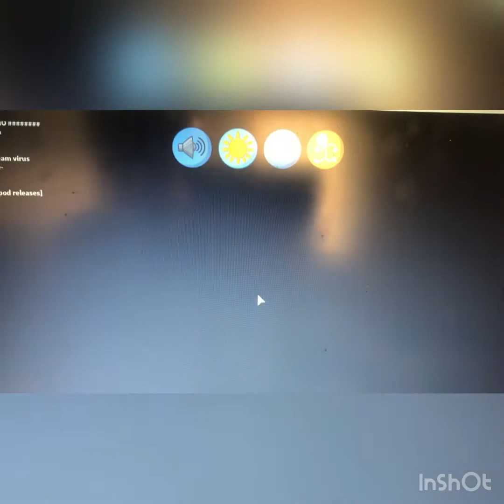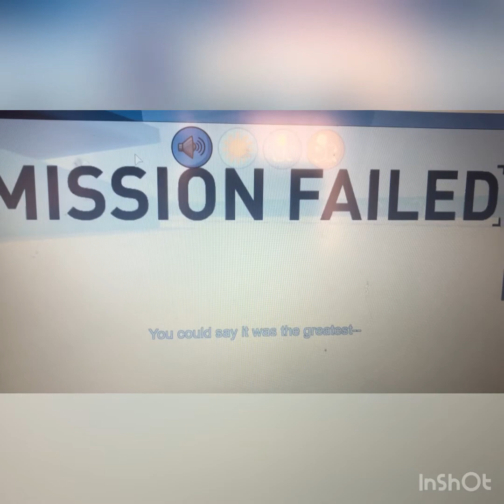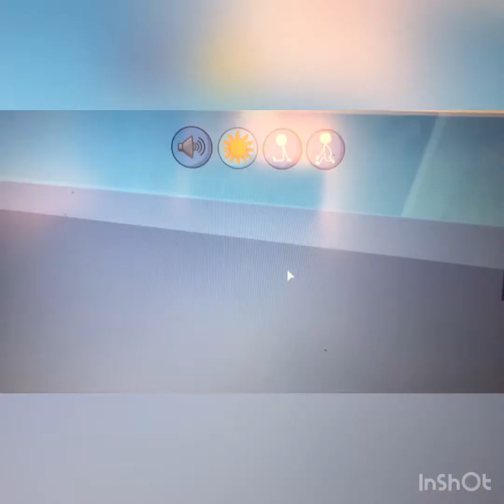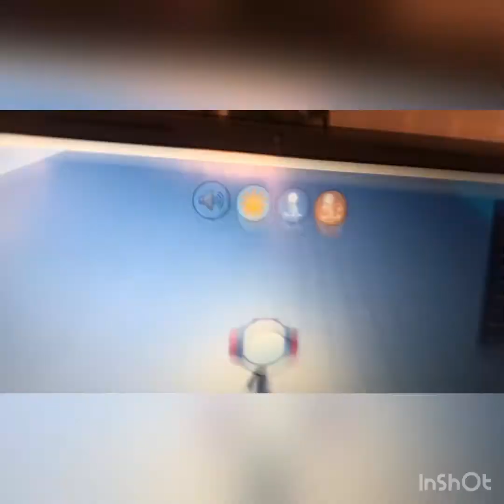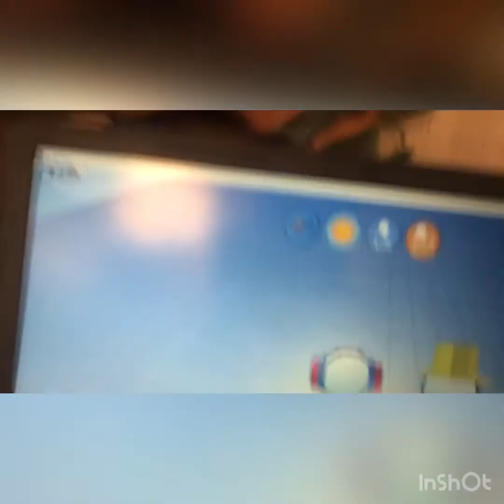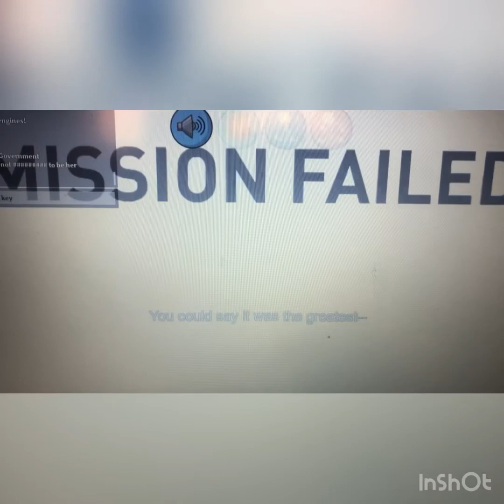Playing Henry Stickman in Roblox